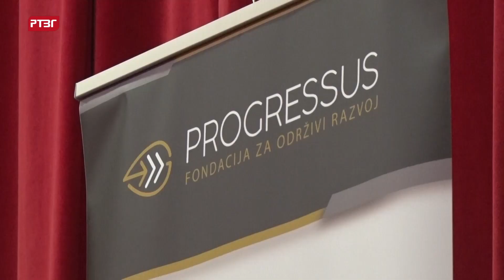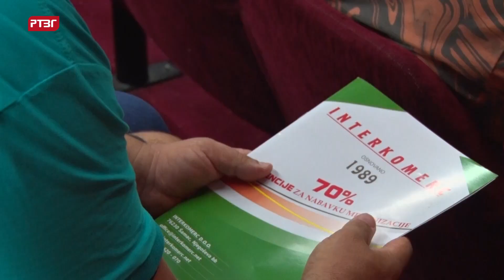Predstavljen drugi javni poziv za podršku u nabavci poljoprivredne mehanizacije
Predstavnici Fondacije "Progresus" danas su u Gradišci predstavili drugi javni poziv za dodjelu bespovratnih sredstava za nabavku poljoprivrednih mašina i opreme za preradu hrane u okviru projekta podrške Vlade Mađarske poljoprivrednicima u Srpskoj.